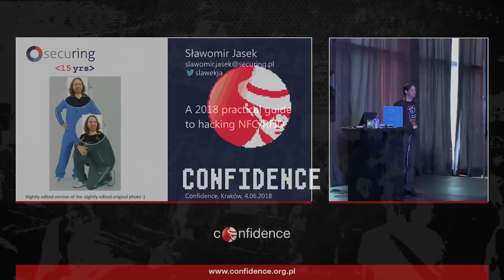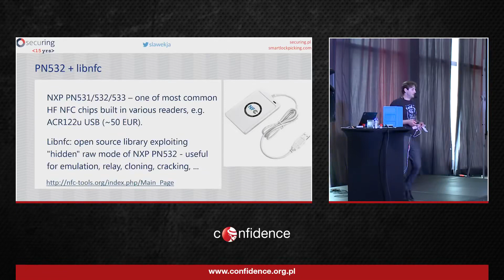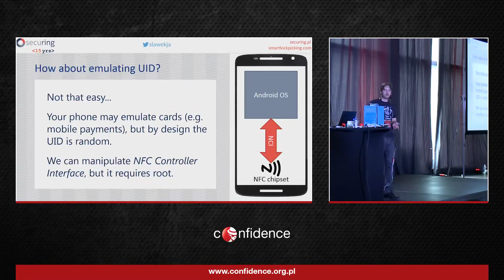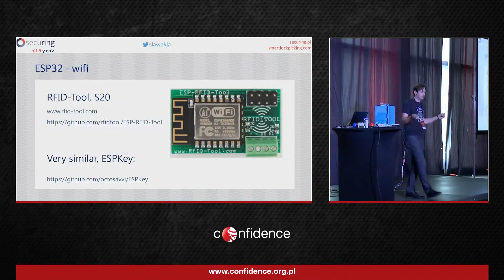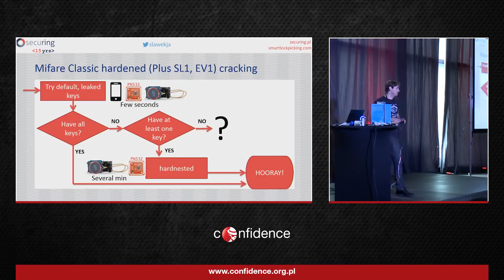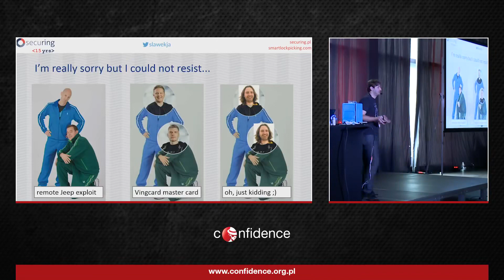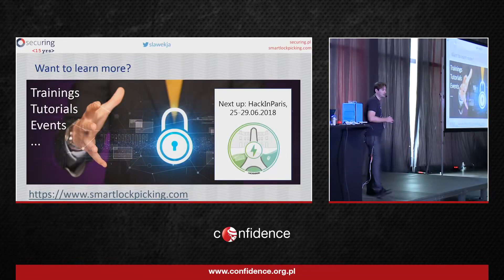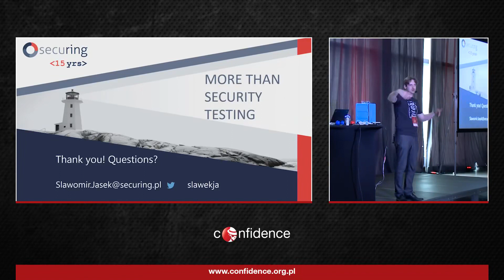A 2018 practical guide to hacking RFID NFC Sławomir Jasek